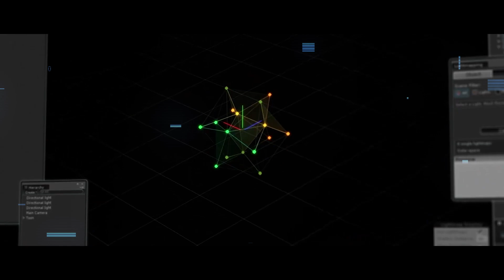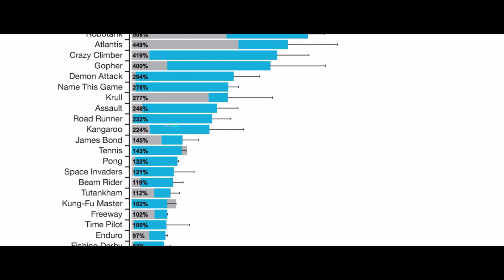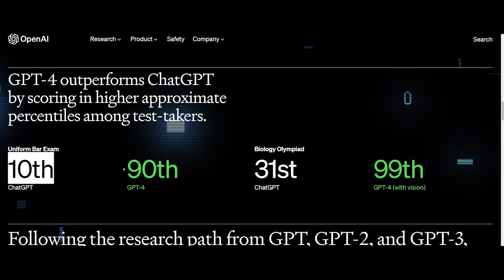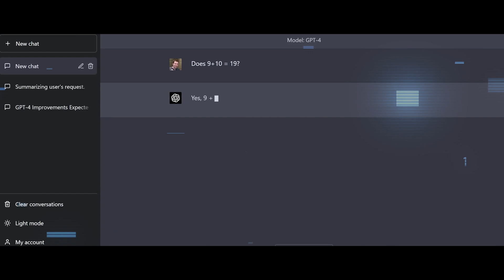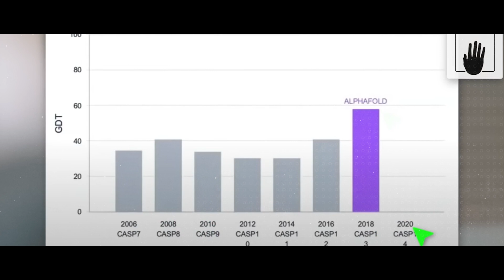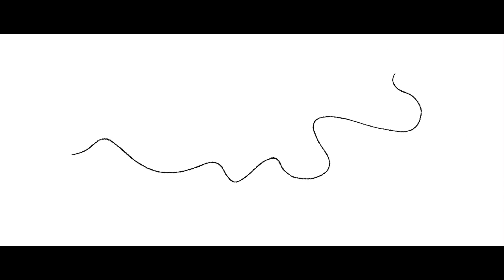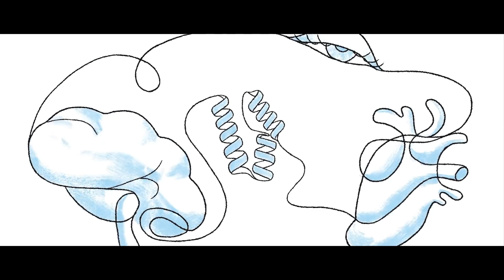The AI Breakthrough Nobody's Talking About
Welcome to 'The Road to Artificial General Intelligence.' In this video, we're exploring how the dream of AI, once a staple of science fiction, is becoming a reality. We'll dive into the groundbreaking work of DeepMind, from mastering Atari games to the development of AlphaFold, and how these achievements are paving the way for Artificial General Intelligence (AGI). Discover the role of large language models like GPT-4 in bringing us closer to AGI, with their ability to understand and interact in ways once thought impossible. We'll also discuss the challenges and potential of AGI, a technology that's not just about smarter machines, but about reshaping our future. It's a story of innovation, ambition, and the endless possibilities that AGI holds for our world.

Timestamps:
0:00 - 0:14 Introduction to AGI
0:15 - 0:37 The Concept of AGI
0:38 - 1:14 DeepMind's Breakthrough with Atari Games
1:15 - 2:17 Deep Q-Network (DQN) and Reinforcement Learning
2:18 - 2:37 The Significance of Large Language Models
2:38 - 4:03 Understanding and Comprehension of AI
4:04 - 5:05 AlphaFold AI's impact in Bio-Informatics
5:06 - 5:52 The Ethical and Societal Implications of AGI
5:53 - 7:05 AGI: A Gateway to Endless Possibilities for Humanity
7:06 - 8:01 The Future of AGI and Human Collaboration